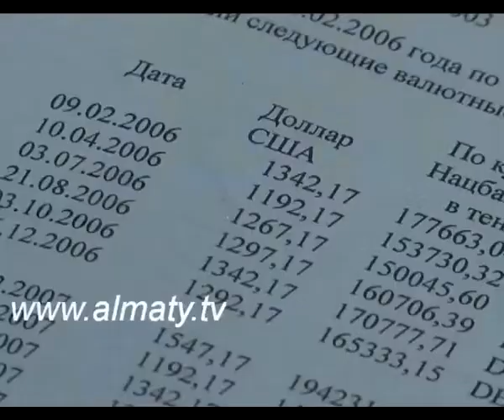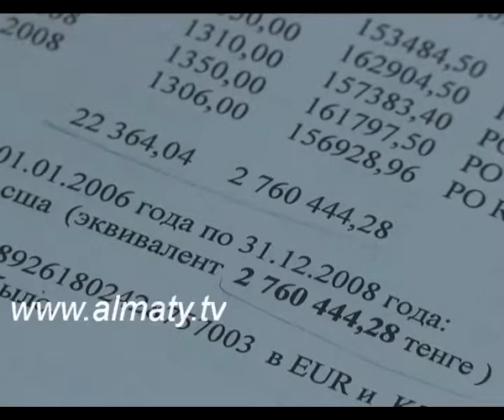От биолога Анвара Мамилова требуют долг по налогам